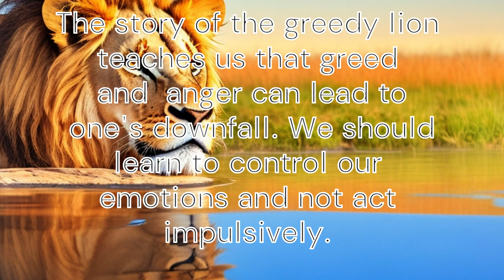Rabbit and Lion story | Stories For Kids Moral Stories For Kids In Hindi | हिंदी में Moral Stories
Presenting a moral story for Kids "Rabbit and Lion" in Hindi.

" बहुत समय पहले की बात है, जंगल में एक लालची शेर रहता था। शेर ने जंगल में कई जानवरों को मार डाला। एक बार जानवरों ने शेर के पास जाने का फैसला किया और कहा, हे शक्तिशाली शेर, हमारा एक अनुरोध है”, यह क्या है? शेर दहाड़ा.
यदि आप सहमत हैं तो हम आपके पास प्रतिदिन एक जानवर भेजेंगे ताकि आपकी भूख भी मिटे और हमें भी जीने का मौका मिले।” जानवरों ने कहा.
शेर सहमत हो गया. इसलिए हर दिन एक जानवर शेर के पास भेजा जाता था। एक दिन बुद्धिमान खरगोश की बारी थी। खरगोश को शेर के पास जाने में बहुत समय लगा। शेर अधीर हो गया और अगले दिन सभी जानवरों को मारने की कसम खाई। खरगोश आख़िरकार शेर के पास पहुँच गया।
शेर उससे क्रोधित था। खरगोश ने शेर को बताया कि रास्ते में एक क्रोधित शेर भागने में सफल हो गया था। शेर बहुत क्रोधित हुआ और उसने दूसरे शेर के पास ले जाने को कहा।
खरगोश शेर को गहरे कुएँ की ओर ले गया। शेर ने पानी में अपना प्रतिबिंब देखा, दहाड़ा और कुएं में कूद गया। शेर डूब गया और खरगोश ने सभी जानवरों को शेर से बचा लिया"